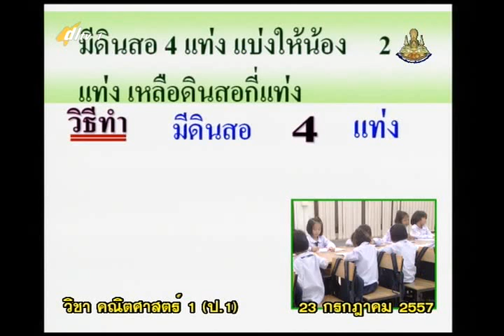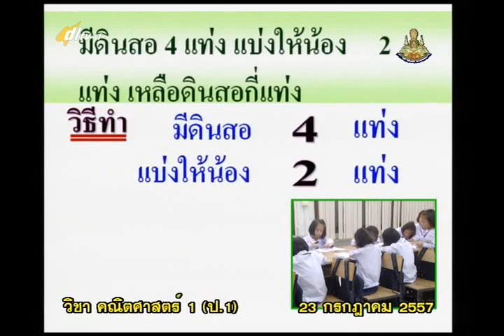051D+1300757+mathp1+dl57t1+w11+ ค โจทย์ปัญหาพาสนุก การลบจำนวนที่มีตัวตั้งไม่เกิน 9